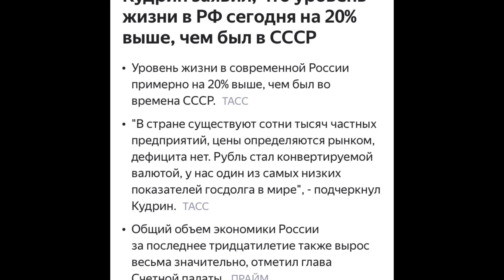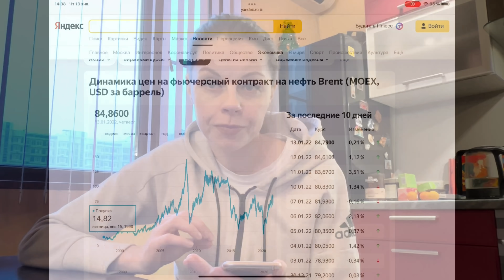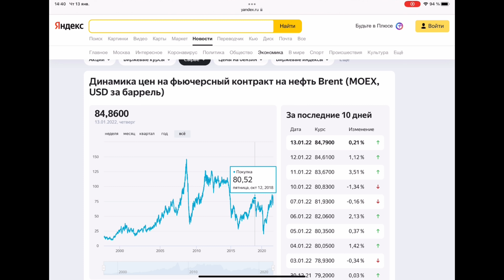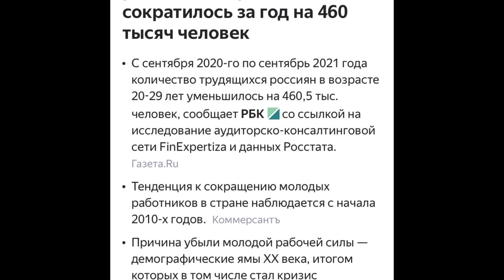Куда пропали полмиллиона человек? Уровень жизни в РФ выше, чем в СССР?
Ссылка на резервный канал 1
EHT: 0xd27b691f23c447121ef08232c49d8ca4566d8cac
BTC: bc1qlz6eysymma8wynsvxzzxheglr4gv0t8yhgl84j